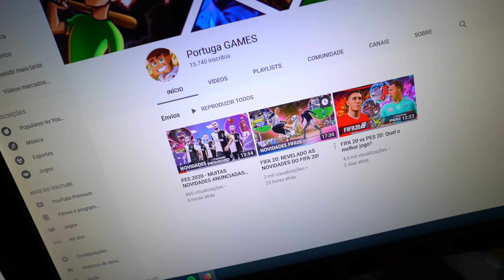CONSEGUI RESOLVER O PROBLEMA NO MEU 350Z ‹ PORTUGAPC ›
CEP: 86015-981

Londrina - PR